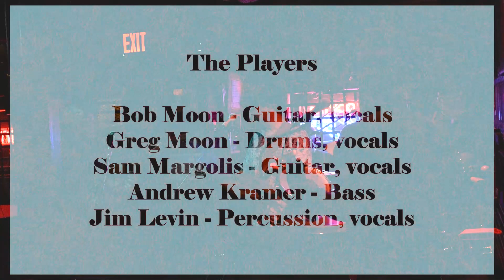Comanchero LIVE at Vincent's August 24, 2023 #20 Born on the Bayoo